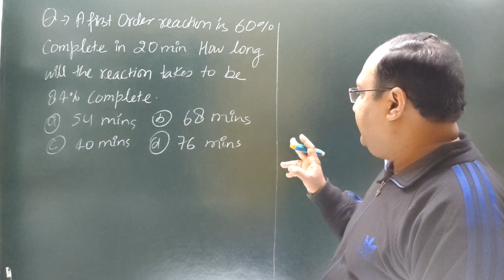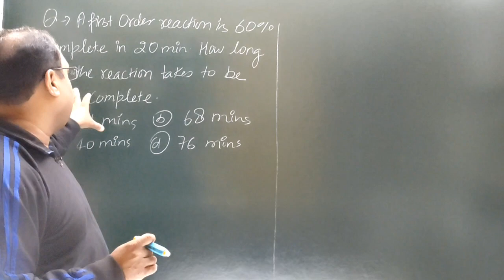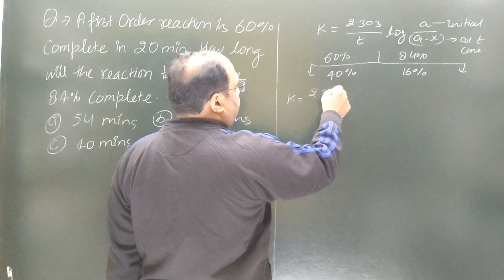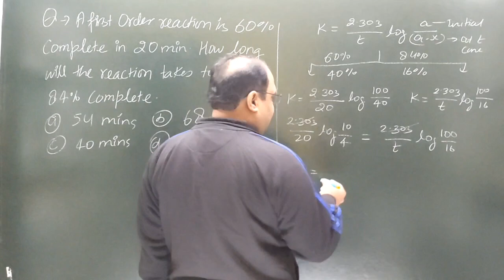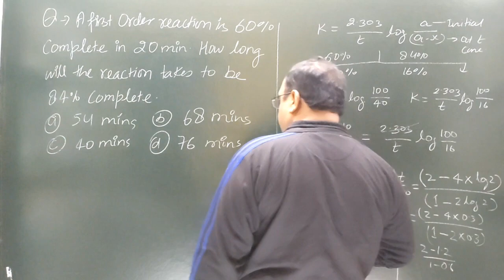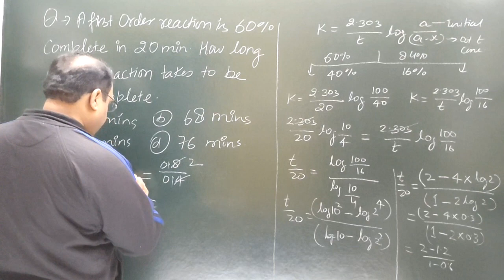A first order reaction is 60% complete in 20 minutes.How long will the reaction takes to be 84% co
lecturer
social studies
physical education
civil services study
kendriya vidyalaya
navodaya vidyalaya
revised syllabus
latest syllabus
AIIMS CHEMISTRY SOLUTION
AFMC CHEMISTRY
PUNE CET CCHEMISTRY#PBCET
JP NOIIDA
UPES CHEMISTRY SOLUTION
IISC CHEMISTRY
CHEMISTRY
NCERT EXAMPLER
CHEMISTRY IN FINGERTIPS
SRM VIT VELLOR
BITS CHEMISTRY
JEE MAINS
JEE ADVANCED.
UPSEE 2020
WBJEE EXAM
JEE STRATEGY
IIT PREPARATION
NRI'S CHEMISTRY
NRI'S CLASSES
CHEMISTRY NCERT
UTTARAKHAND BOARD
BIHAR BOARD
ODISHA JEE
MP PET
J& KCET
ISC BOARD
BIHAR MEE
KURUKSHETRA CEE
BIHAR CECE
chemistry
strategy
chemistry#class11 chapter
jee videos
chemistry class12jee notes
chemistry class11jee
chemistry test
chemistry questions
nris chemistry
jee exam preparation
chemistry online
chemistry exam paper
iitjee questions
iitjee preparation
jee entrance
jee admission
jee examination
jee main
jee paper
chemistry questions
chemistry test
neet chemistry
neet preparation
neet syllabus
ncert class12#chemistrypart12
computer science
pre board exam
business studies
general kknowledge#general studies
New York
# रसायन विज्ञान
रसायन हिंदीमाध्यम मेंPYQ pyqs previous year questions#Jac board#mp board#rajasthan board#JHARKHAND#A first order reaction is 60% complete in 20 minutes.How long will the reaction takes to be 84% complete#54 minutes#68 minutes#40 minutes#76 minutes